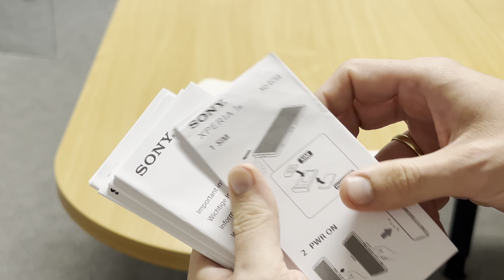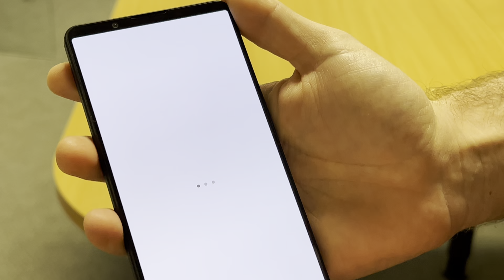Sony Xperia 1 VI Black Smartphone Unboxing Video (no comment) [HD]